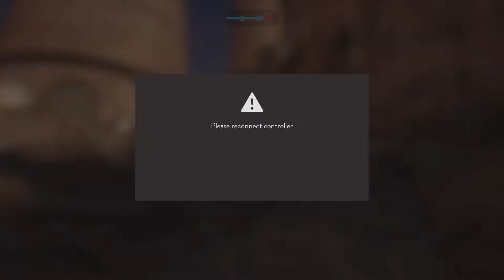Star Wars Battlefront - Episode 131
In the 131st episode of Battlefront I play Extraction on Palace Garage.